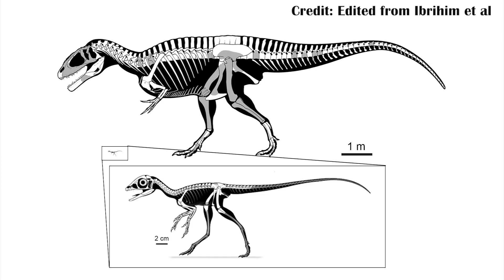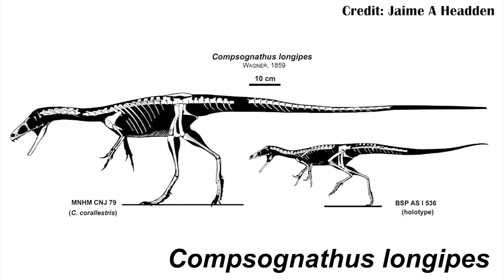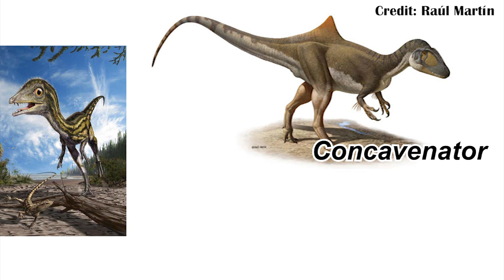Are Some Compsognathids Just Baby Carchardontosaurs?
Zeke is currently out doing some field mapping, so I'm taking over for at least one video (maybe more, we will see how busy he is catching up on homework when he gets back...) Next time I'll be sure not to look down so quickly each time!!!